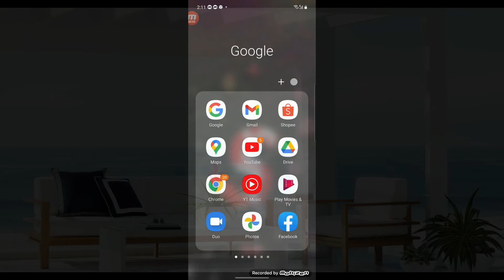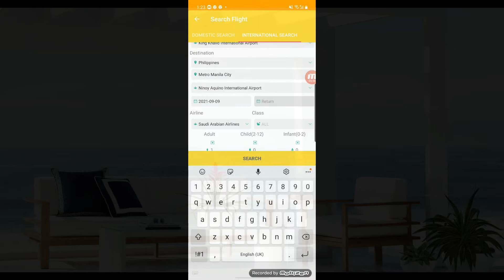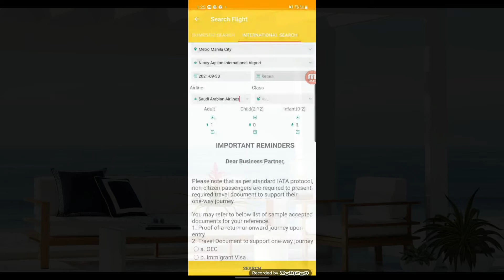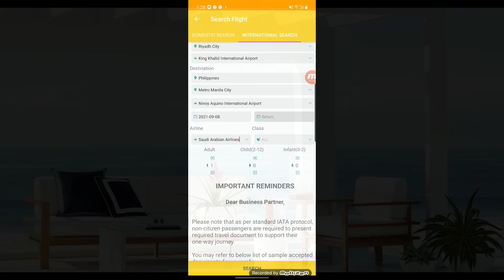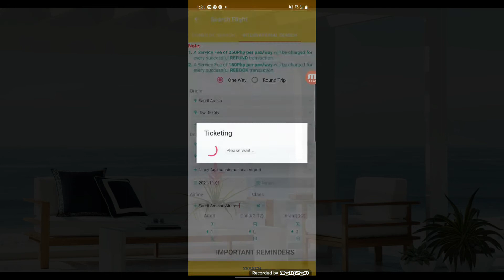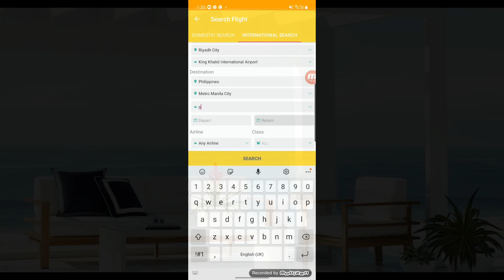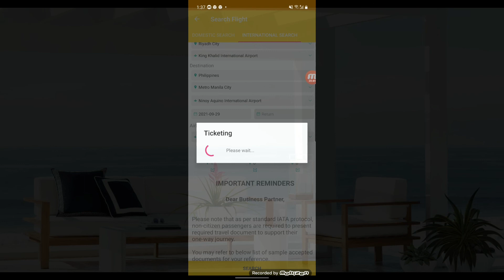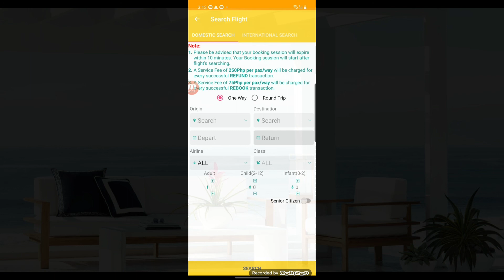How much the updated Airfare Saudia Airlines / Philippine Airlines | Riyadh KSA Manila Philippines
The price of ticket mentioned on the video is as of today, 5th August 2021. Saudi Time

for any assistance concerning flight booking Domestic or International..

kindly comment here on my YT channel and or send your message on our FB page

how to book cheap flight
how to find cheap flight